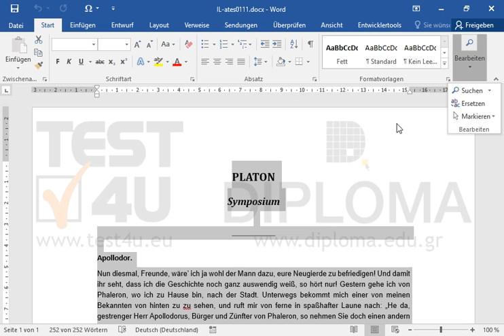Setzen Sie die Schriftgröße im gesamten Dokument auf 12 Pt.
Setzen Sie die Schriftgröße im gesamten Dokument auf 12 Pt. Möchten Sie mehr. Laden Sie das TEST4U demo herunter